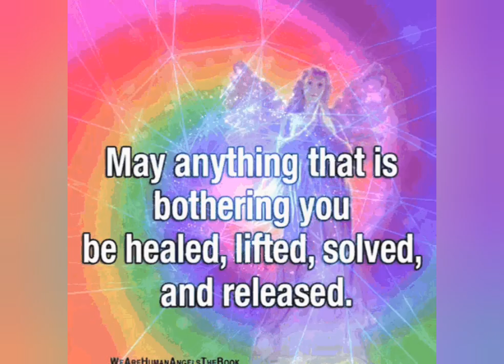✨🕊Reverse the Effects of Subs, Healing For Empaths, Divine protection🕊✨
reverse the effects of unwanted subliminal, healing for empaths.

✧ Drink a lot of water! This will help improve your results and make the results come faster. It will also help ease any discomfort you have.

✧ Use earphones! You can listen to it without earphones but it will be much more effective if you use earphones so that it will be easier absorbed by your subconscious.

✧ Listen to it for over 3x! Even though the affirmations are repeated a lot in this video, it will be much better if you listen to it a lot.

✧ Listen to it overnight! It is even better if you listen to it overnight because when you are asleep you are much less guarded and the subliminal will be much more effective.

about this subliminal:

✧ I NEVER include negative affirmations in my subs so you guys can listen to this without any worries!
IMPORTANT:

✧ Please comment any results you get! This might not seem like a lot to ask but it will help anyone who is thinking about using this sub and it helps me too!

I do not like doing self promos but since this is a new account, it is hard to gain publicity and I spend a lot of time making these subs. Thanks!

Enter the Present Moment of Now,
By observing your natural breathing flow,
Become The NOW